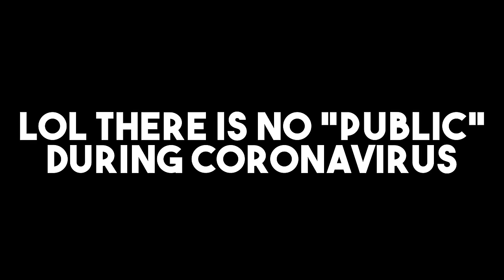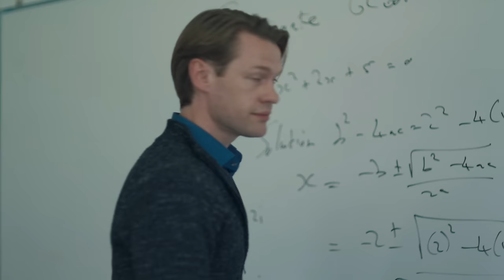The Intimate Camera & Why You Should Watch NORMAL PEOPLE: [No Spoilers]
Normal People is a show about the inner lives of two characters based on Sally Rooney's best selling novel, so how does the show use its camera to translate those inner feelings and emotions into visual language?